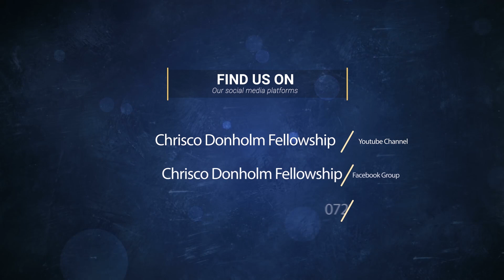The Bread of Life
We are glad you are watching. We welcome you to watch today's sermon entitled  "The Bread of Life" by Presbyter Timothy Okelo. We hope that this message will have an impact in your life.